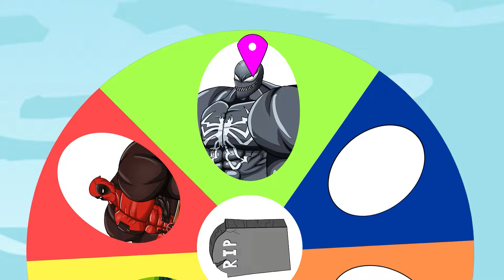Evolution Of Minion Family Vs Evolution Of Spider Man Family : Who Is The King Of Super Heroes ?